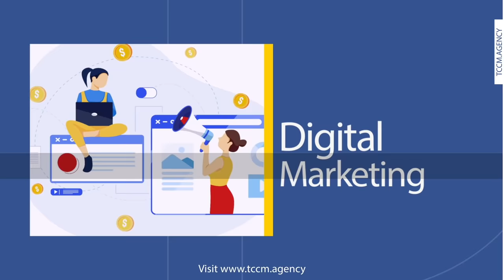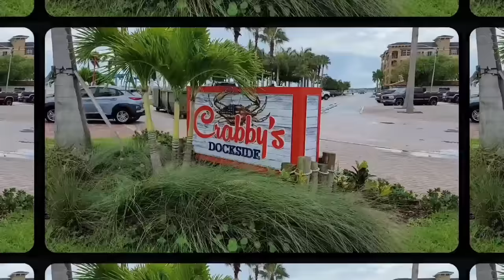Anglin' Insider Episode 1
Captain Jack Medla talks about Marine Life and Fishing on the Treasure Coast in Anglin' Insider. His knowledge and expertise shine through, so if you are looking for where to go, what to do, and how to do it- Anglin' Insider is for you. In this episode, Captain Jack goes Grouper fishing, Snapper Fishing, teaches you how to dock at a marina, and has an awesome conversation with Captain Muller of Muller Maritime Services. Brought to you in part by Freedom Boat Club of Fort Pierce and TCoast Studios.

About Freedom Boat Club:
Boating with your family is all about making memories, and there are dozens of opportunities to do so: Cruising the waters of Ft. Pierce and the Treasure Coast, easy access from our inlet to great fishing in the ocean, lounging and playing at any of the many island beaches, and enjoying food at the restaurants within a short distance from our marina.